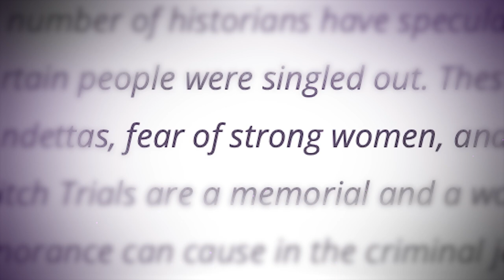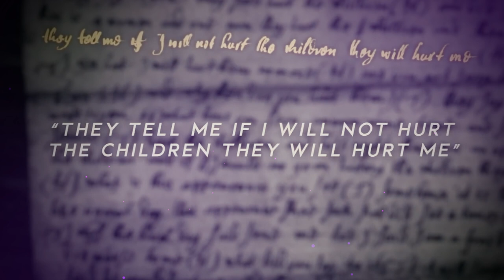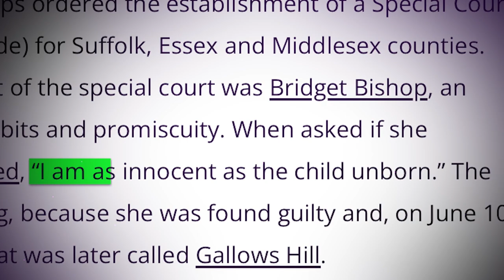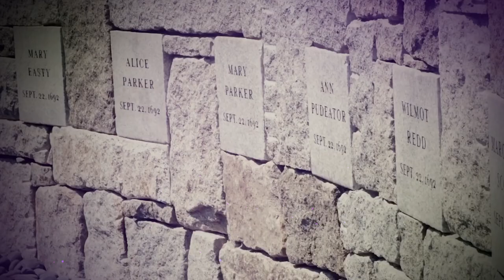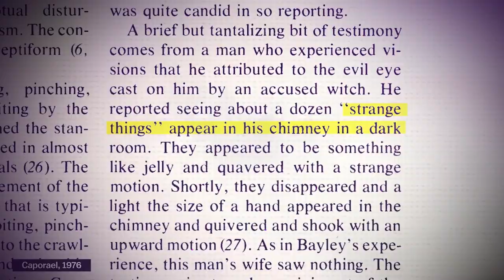Hidden Truth of Salem Witch Trials in American Dark History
Welcome to "Real Horror Stories" today we  delve into the mysteries and dark chapters of our past. I'm your host,Sujata sharma, and today, we journey back to the late 17th century, to a small town in colonial Massachusetts, where a chilling chapter in American history unfolded—the Salem Witch Trials.

"Let's step back in time and begin our exploration of the Salem Witch Trials. And if you enjoy our videos, please leave us a comment – it really helps. Now, let's begin."

Salem village was settled in 1626 by Puritans, a group of English protestants. Life was strict and isolated for the people of Salem. Present day Salem Village covered the areas of  Danvers, Massachusetts.

Between the beginning of 1692 and the middle of 1693, the Salem witch trials took place in the colony of Massachusetts . In this trial More than 200 people were accused of practicing witchcraft or you can say the devil’s magic— I know it’s weird, right?
 And according to records 20 were executed. Out of 20 , 19 were hanged and one was stoned to death.
According to the book, A Delusion of Satan: The Full Story of the Salem Witch Trials, the accused witches were considered dangerous prisoners as compared to murderers and rapist.: “As the